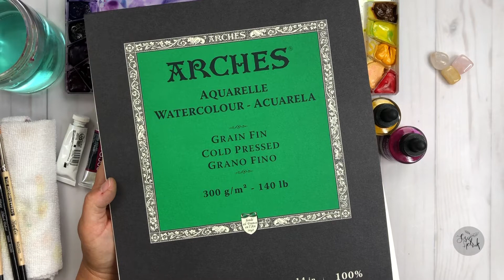Painting a Luminous Flower in Watercolor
Hi Friends! Thanks so much for stopping by, I’m so grateful you’re here. I'm super excited to share this fun watercolor paint-a-long video.

In this video, I'm painting a gorgeous bloom using watercolor, gouache and iridescent calligraphy colors.

TAKE AN ONLINE WATERCOLOR CLASS WITH ME!

Tutorials, specials, new releases, NEW CLASSES and more right to your inbox.

May you find pause from the hustle, pure joy and inspiration here.

——— S U P P L I E S  U S E D  I N  V I D E O  ———

• Mijello Bulletproof Glass Palette for Watercolors
[ Amazon US ]

• Daniel Smith 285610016 Alvaro Castagnet Master Artist Watercolor Set (10 Pack), 5ml
[ Amazon US ]

• Daniel Smith Watercolor 238 Dot Color Chart
[ Amazon US ]

• M. Graham Artists' Watercolors

[ Amazon US ]

• Arches Watercolor Paper Block, Cold Press, 9" x 12", 140 Pound
[ Amazon US ]

• Arches Cold Press Watercolor Pad, 10"X14"
[ Amazon US ]

• M. Graham 1/2-Ounce Tube Gouache Paint, Titanium White
[ Amazon US ]

• Winsor & Newton Designers Gouache Tube, 14ml, Permanent White
[ Amazon US ]

• Dr. Ph. Martin's Iridescent Calligraphy Color, 1.0 oz, Copper Plate Gold (11R)
[ Amazon US ]

• Golden Fluid Acrylic Paint 1 Ounce-Iridescent Gold Deep
[ Amazon US ]

• Dr. Ph. Martin's Iridescent Calligraphy Ink Sets